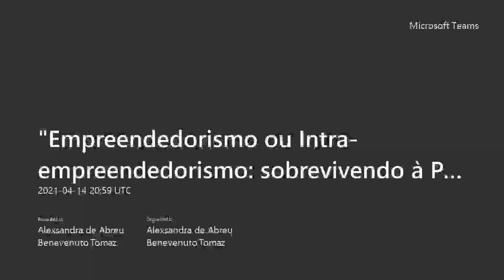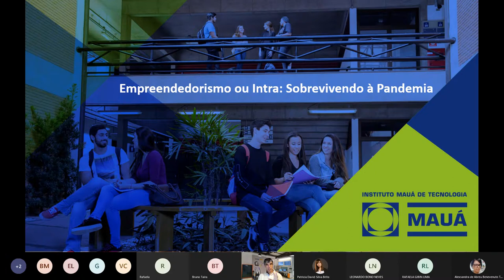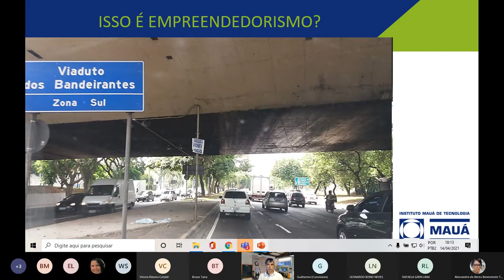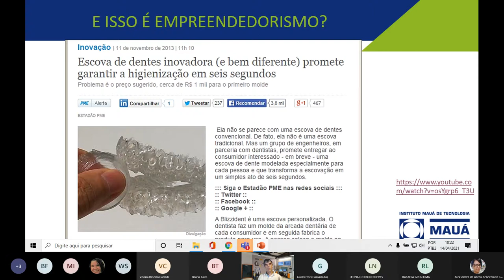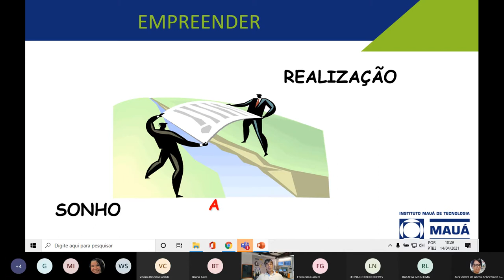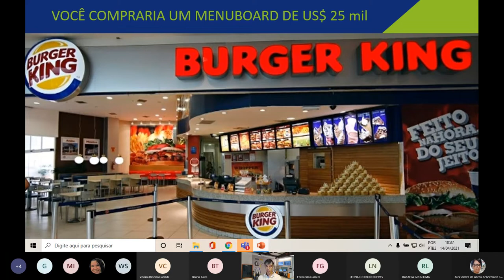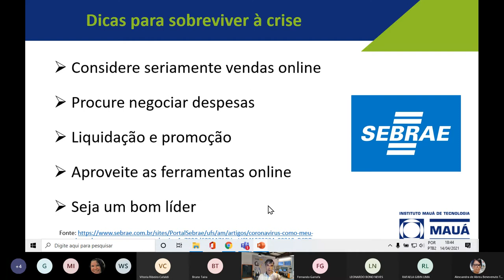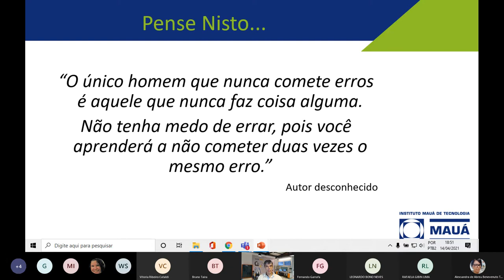Empreendedorismo ou Intraempreendedorismo: sobrevivendo à Pandemia | Alumni Mauá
O time de Relacionamento Alumni promoveu uma palestra on-line com Afonso Braga, professor de Empreendedorismo e Marketing nos cursos de graduação da Mauá, com MBA pela Warwick Business School/UK e mestrado em Administração pela PUC/SP.

Assista agora!